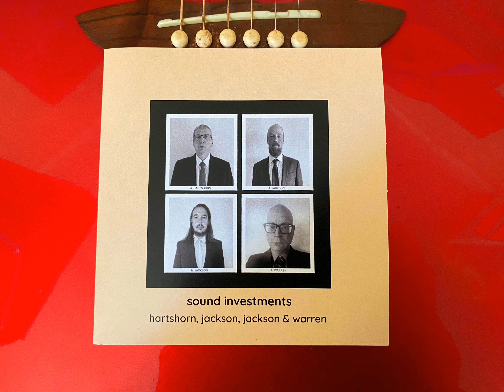Hartshorn, Jackson, Jackson & Warren - 'Sound Investments' Special album preview podcast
The offices of Hartshorn, Jackson, Jackson &amp; Warren (HJJ&amp;W) present to you the minutes from the quarterly review meeting conducted by the visual promotional media department in late July 2023.

 Due to time constrainted the video department would like to offer their appologies for being unable to meet the deadlines set by the record label Monochrome Motif, providing neither the promotional visual material for the single 'Playing Office' or the subsequent planned singles 'The Canvasser' and 'Repressent Me', all tracks featured on the Debut album by Hartshorn, Jackson, Jackson &amp; Warren 'Sound Investments'.

 As the album release is imminent (4th August 2023) it has been decided to package the minutes from our meeting as a preview podcast to provide some insight into the process of making an album in a month from 4 seperate locations across the United Kingdom, as well as showcase a cross section of the material contained on 'Sound Investments'.

 The album 'Sound Investments' will be available to purchase in CD form from bandcamp from the 4th August 2023, and it contains 11 tracks all built in the month of May for the Lights and Lines album writing club competition. The single 'Playing Office' was part of the Album Writing Club 2023 playlist and can be found here Playing Office by HJJ&amp;W on Soundcloud

 The album was unsuccessful in securing any recognition from the competition, but due to business planning the partners had managed to secure a release for the album with Monochrome Motif.

 Monochrome Motif on Bandcamp

 It should be noted for the minutes that Andrew Hartshorn is both the 'Hartshorn' in HJJ&amp;W AND the CEO of Monochrome Motif records, placing him in a fortuatous position for negotiating the release of 'Sound Investments'.

 Contained within this preview podcast:

  Radio promotional material no.23
Playing Office
The Canvasser
Represent Me
Radio promotional material no.42

Within the preview podcast you will find this extensive sample of the album.

 Including recordings from the progress discussions with Andrew Hartshorn and Al Warren, Cosmic Bos (Nick and Andy Jackson) guide you through the wonderful world of modern office life as musicians trying to juggle the responsibilities of existence. All tracks written, performed &amp; produced by Hartshorn, Jackson, Jackson &amp; Warren.

 Thank you for you time, and please consider purchasing this album in all seriousness. The visual marketing department wil be placed on Incentive Plans to ensure the completion of their assignments, and the Partners of HJJ&amp;W do not wish the incompetencies of this department to reflect negatively on the company as a whole.

 This Quarterly review meeting has been made available by Andy Jackson &amp; Nick Jackson, for the public records, under the Monthly Music Challenge with Cosmic Bos Podcast label. For more details on all the partners of HJJ&amp;W please refer to the Monthly Music Challenge in which they all participate.

 Kind Regards

 Cosmic Bos (Andy &amp; Nick Jackson)